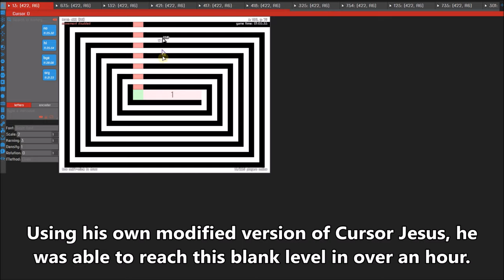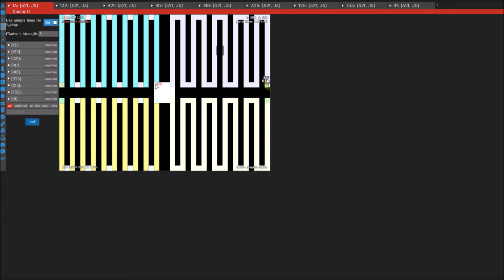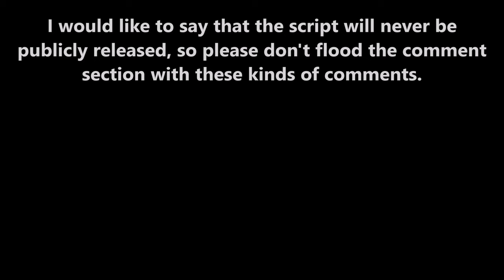Cursors.io | The NEW Level Limit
The most recent person that I know of that has achieved this was Kotsuha in 2015.
In this video I showcase all levels above ~410, until a blank level at level 522. I will never share this script publicly.